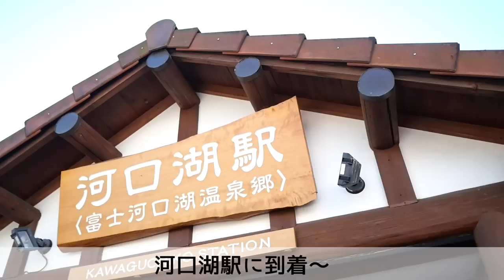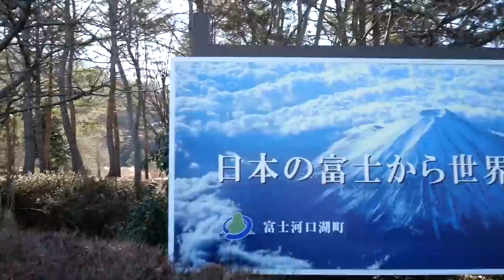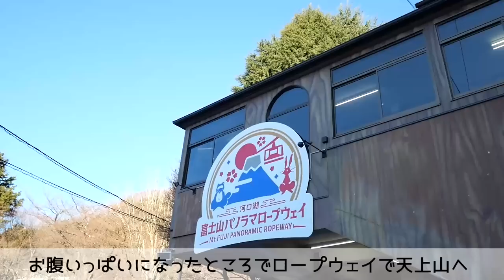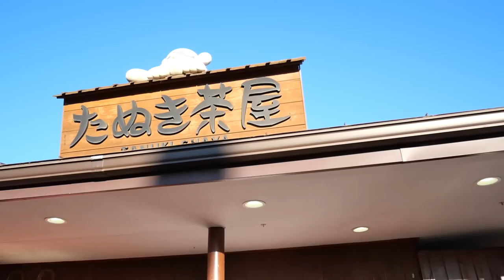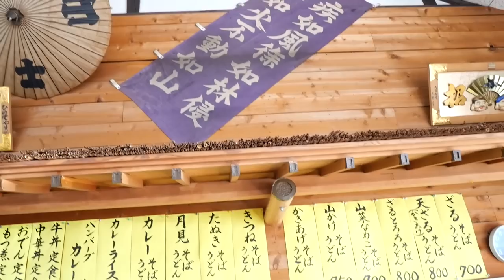松本ぷりっつの夫婦漫才旅Vlog【河口湖-山中湖】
こちらは「コミックエッセイ劇場」 で連載中の「松本ぷりっつの夫婦漫才旅」で【河口湖～山中湖】を旅したときのVlogです。本編のマンガのほうも公開されておりますのでぜひご覧ください(*‘∀‘)